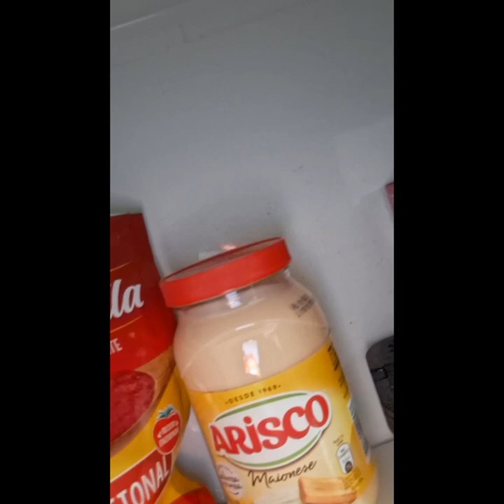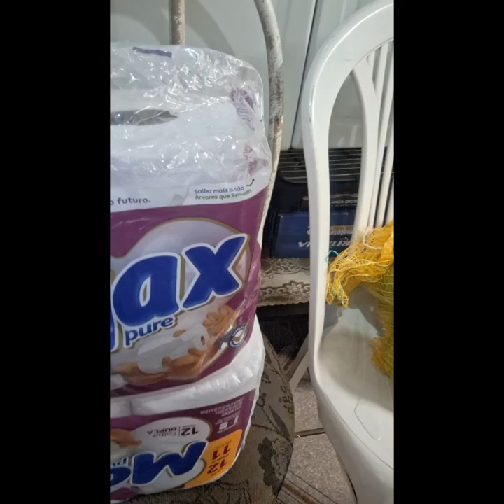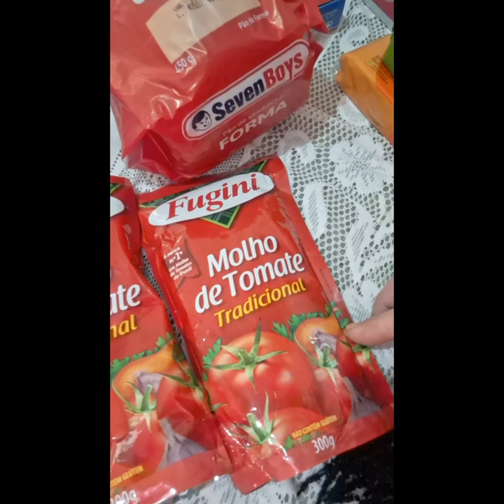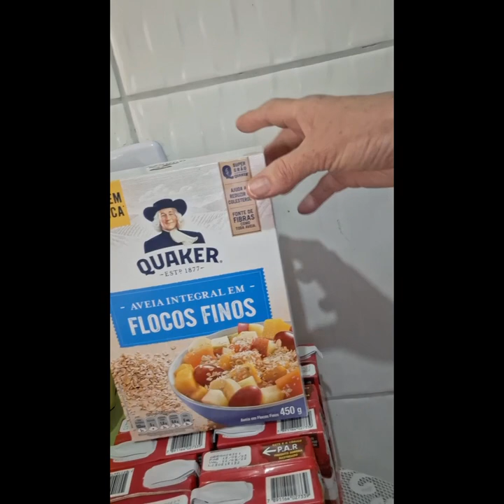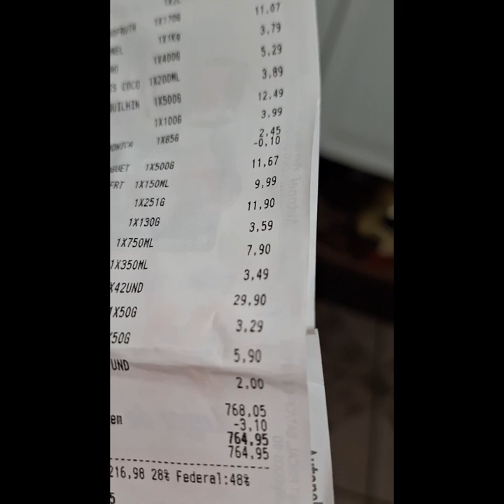A MAiOR E MELHOR COMPRA QUE JÁ Fiz!!!🙏🫢🏠 E PORQUÊ?🥰❣️